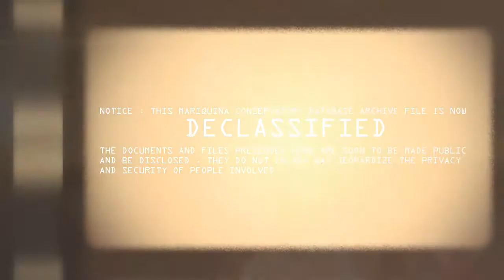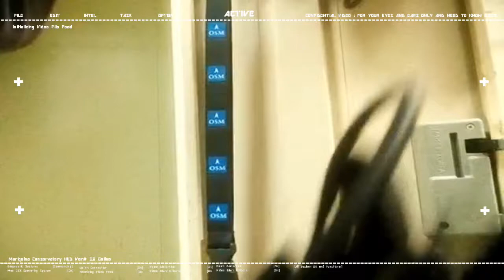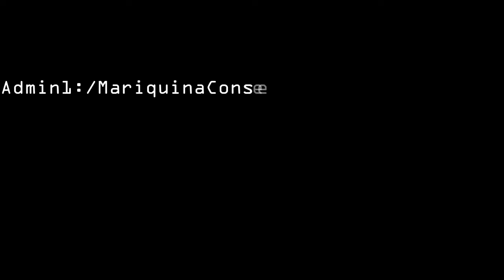10th Seaman Contract Day 193 Assist on work in repairing valve of ballast pump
6 months, 1 week 2 day Onboard
10th SEAMAN CAMPAIGN

STATUS : Assist on work in repairing valve of ballast pump